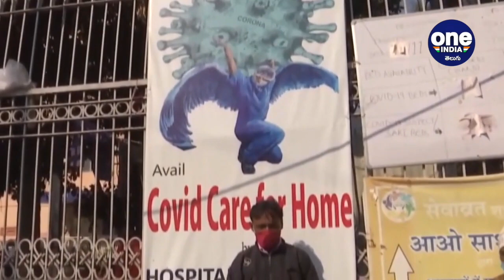Covid-19 Second Wave To End In July, Third Wave After 6 Months Says Govt Panel || Oneindia Telugu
దేశంలో కరోనా మహమ్మారి రెండో దశ విలయం అత్యంత ప్రమాదకరంగా కొనసాగుతూ, ప్రతిరోజూ 4వేలకు తక్కువ కాకుండా మరణాలు నమోదవుతున్నాయి. రోజువారీ కొత్త కేసులు కాస్త తగ్గుముఖం పట్టినట్లు అనిపించినా, మే నెలాఖరులో మళ్లీ విజృంభణ తప్పదని, మొత్తంగా జులై చివరినాటికిగానీ సెకండ్ వేవ్ అంతం కాదని సైంటిస్టులు చెబుతున్నారు.